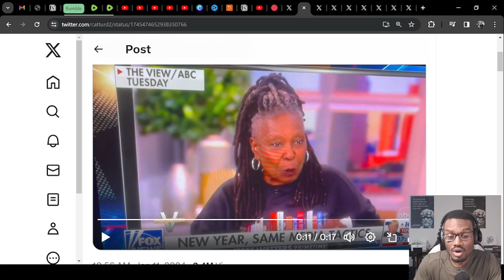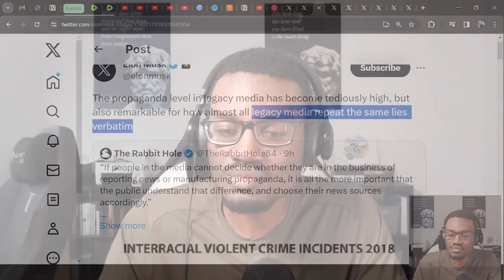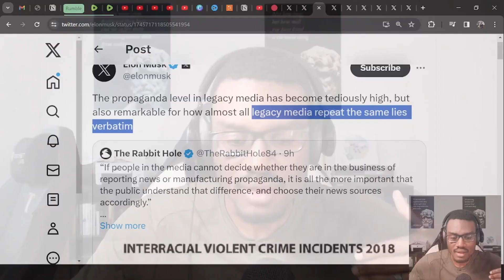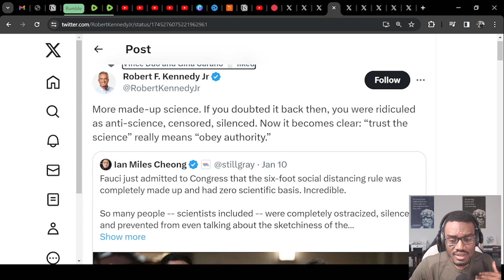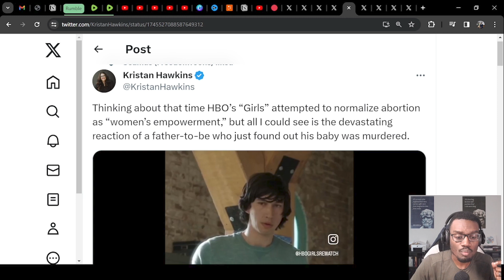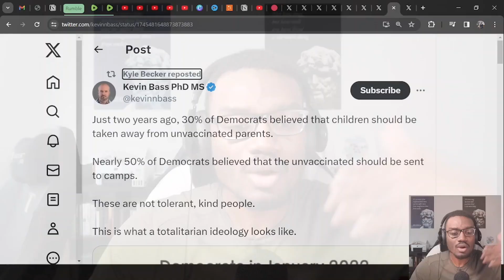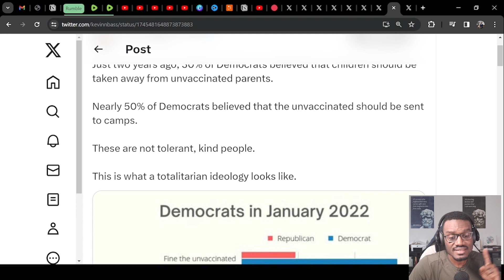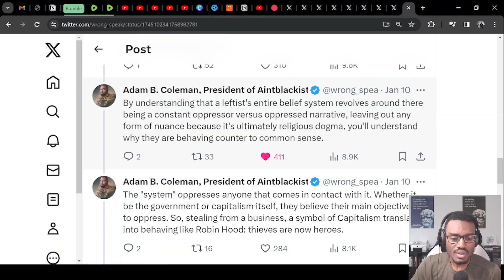America Has A Propaganda Problem In Media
America has a propaganda problem in media and here are some examples of how to spot it and possibly correct it. I give my commentary throughout the video